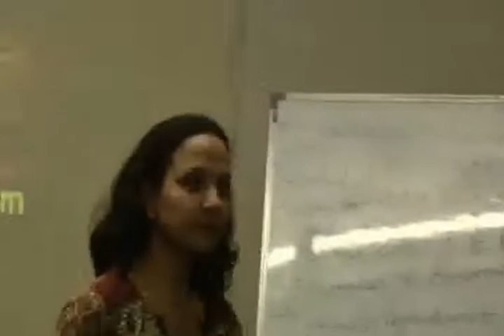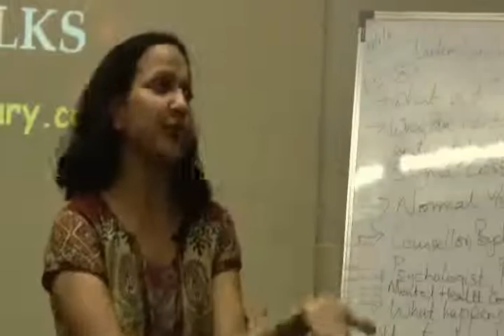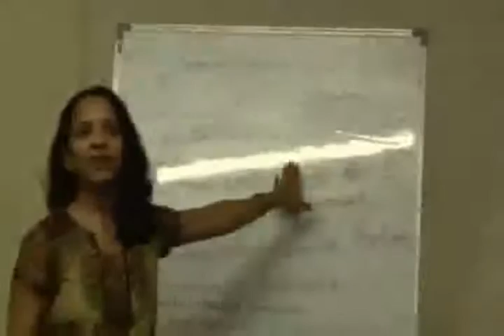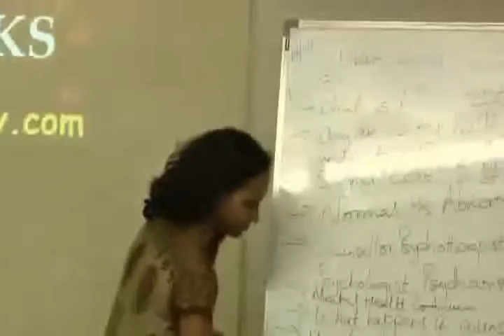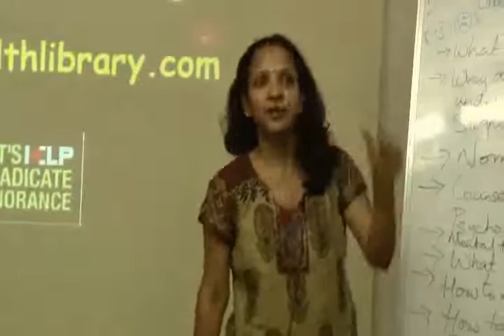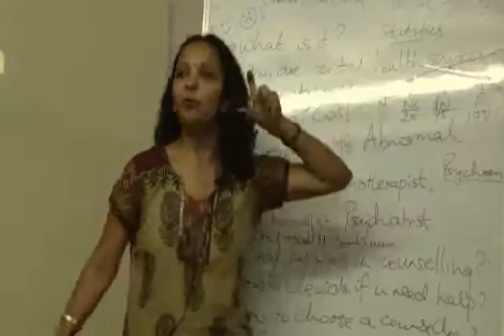Understanding Mental Health Part 4.wmv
This video is a talk by Ms.Rajni Agarwal at HELP on 17th Jan,11. Topic "Understanding Mental Health". This is part of the HELP Talk series at HELP, Health Education Library for People, the worlds largest free patient education library